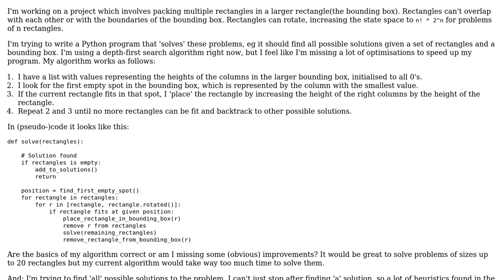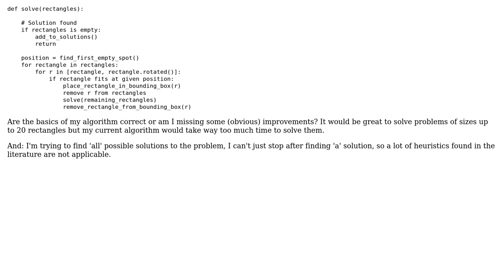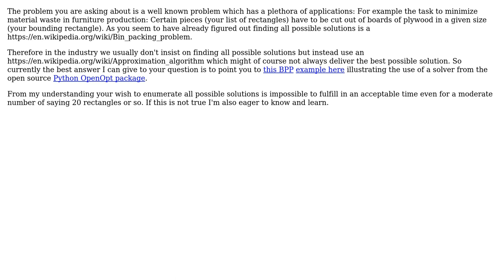Software Engineering: Python rectangle packing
With thanks & praise to God, and with thanks to the many people who have made this project possible! | Content (except music & images) licensed under CC BY-SA | Music | Images & others | With thanks to user pefu user Koen user gnat and the Stack Exchange Network Trademarks are property of their respective owners. You are responsible for your own actions.